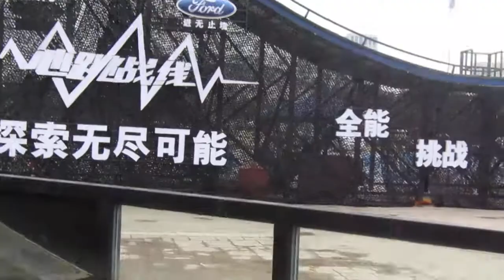FORD , "selfie"autorretrato, selfie, selfie, селфи, 自拍, セルフィー, 셀카, سيلفي , सेल्फी, .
Ford Motor Company (commonly known as Ford) is an American multinational automobile manufacturer headquartered in Dearborn, Michigan, United States. It was founded by Henry Ford and incorporated on June 16, 1903. The company sells automobiles and commercial vehicles under the Ford brand, as well as luxury vehicles under the luxury Lincoln brand. Ford also owns Brazilian SUV maker Troller, an 8 percent stake in Britain's Aston Martin and a 32 percent stake in China's Jiangling Motors. It also has joint ventures in China (Changan Ford), Taiwan (Ford Liuhe), Thailand (AutoAlliance Thailand) and Turkey (Ford Otosan). The company is listed on the New York Stock Exchange and is controlled by the Ford family. They have a minority stake, but a majority of votes.
Die Ford Motor Company (allgemein bekannt als Ford) ist ein amerikanischer multinationaler Automobilhersteller mit Hauptsitz in Dearborn, Michigan, USA. Es wurde von Henry Ford gegründet und am 16. Juni 1903 gegründet. Das Unternehmen verkauft Automobile und Nutzfahrzeuge unter der Marke Ford und Luxusautos unter seiner Luxusmarke Lincoln. Ford besitzt auch den brasilianischen SUV-Hersteller Troller, eine 8-prozentige Beteiligung an Aston Martin mit Sitz in Großbritannien und eine 32-prozentige Beteiligung an Chinas Jiangling Motors. Es hat auch Joint Ventures in China (Changan Ford), Taiwan (Ford Lio Ho), Thailand (AutoAlliance Thailand) und der Türkei (Ford Otosan). Das Unternehmen ist an der New Yorker Börse notiert und wird von der Ford-Familie kontrolliert. Sie haben eine Minderheitsbeteiligung, aber eine Mehrheitsabstimmung.

Cars
Auto
Car reviews
Used cars
New cars
Car models
Car prices
Car specifications
Car deals
Car financing
Car insurance
Car maintenance
Car tips
Car technology
Car industry
Car news
Car trends
Car enthusiasts
Car brands
Car auctions
Ford führte Methoden für die groß angelegte Automobilherstellung und das groß angelegte Management der Industriearbeitskräfte ein, indem er aufwändig gestaltete Fertigungsabläufe mit beweglichen Montagebändern verwendete. Bis 1914 waren diese Methoden auf der ganzen Welt als Fordismus bekannt. Fords Vorgänger Jaguar und Land Rover in Großbritannien, die 1989 bzw. 2000 gekauft wurden, wurden im März 2008 an den indischen Autohersteller Tata Motors verkauft. Der schwedische Autohersteller Ford gehörte Volvo von 1999 bis 2010  Im Jahr 2011 stellte er die Produktion von Ford ein Marke Mercury, unter der seit 1938 Luxusautos der Einstiegsklasse in den Vereinigten Staaten, Kanada, Mexiko und im Nahen Osten vermarktet werden.
Ford ist der zweitgrößte Autohersteller in den Vereinigten Staaten (hinter General Motors) und der fünftgrößte der Welt (hinter Toyota, Volkswagen, Hyundai und General Motors), basierend auf der Fahrzeugproduktion von 2015. Ende 2010 war Ford der fünftgrößte Autohersteller in Europa.
Ford Motor Company (communément appelée Ford) est un constructeur automobile multinational américain dont le siège est à Dearborn, Michigan, États-Unis. Elle a été fondée par Henry Ford et constituée le 16 juin 1903. La société vend des automobiles et des véhicules utilitaires sous la marque Ford et vend des automobiles de luxe sous sa marque de luxe Lincoln. Ford détient également le constructeur brésilien de SUV Troller, une participation de 8 % dans la société britannique Aston Martin et une participation de 32 % dans la société chinoise Jiangling Motors.
Ford a introduit des méthodes pour la fabrication automobile à grande échelle et la gestion à grande échelle de la main-d'œuvre industrielle en utilisant des séquences de fabrication élaborées comprenant des chaînes de montage mobiles; En 1914, ces méthodes étaient connues dans le monde entier sous le nom de fordisme. Les prédécesseurs de Ford, Jaguar et Land Rover au Royaume-Uni, qui ont été achetés respectivement en 1989 et 2000, ont été vendus au constructeur automobile indien Tata Motors en mars 2008. Le constructeur automobile suédois Ford a possédé Volvo de 1999 à 2010 [10] En 2011, Ford a cessé de produire le Marque Mercury, sous laquelle elle commercialise des voitures de luxe d'entrée de gamme aux États-Unis, au Canada, au Mexique et au Moyen-Orient depuis 1938.
Ford est le deuxième constructeur automobile aux États-Unis (derrière General Motors) et le cinquième au monde (derrière Toyota, Volkswagen, Hyundai et General Motors) sur la base de la production de véhicules en 2015. Fin 2010, Ford était le cinquième constructeur automobile européen. [11] La société est devenue publique en 1956, mais la famille Ford, par le biais de capitaux privés de classe B, possédait toujours 40 % des droits de vote. [6][12] Pendant la crise financière de 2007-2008,